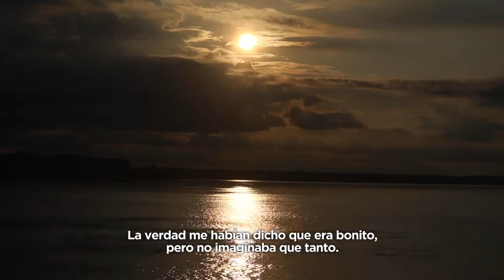El Ferry un viaje magico por el Amazonas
ElFerryAmazonas | Este servicio subsidiado por el MTC apunta a mejorar la calidad de vida de la población y contribuye al desarrollo socioeconómico sostenible de la región Loreto con una travesía segura, confortable y con ahorro de tiempo y dinero.